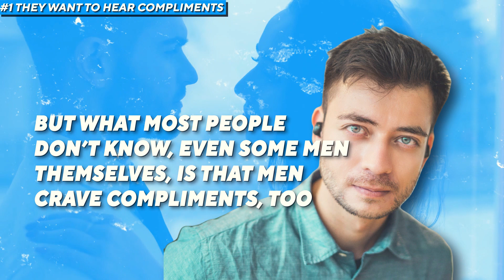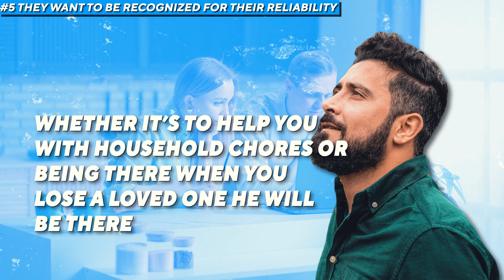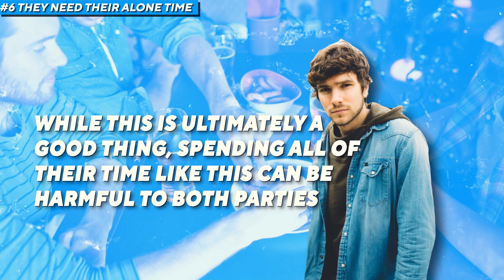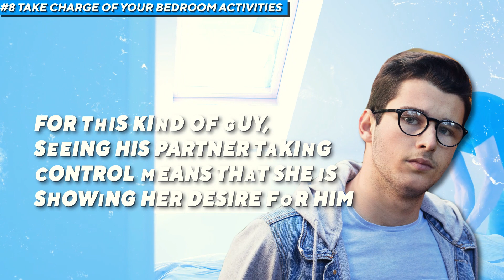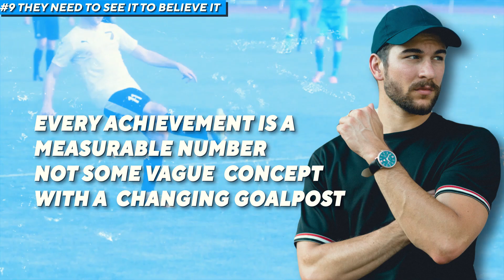11 Things Men Wished You Knew About Them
What things do men want women to know about them? What secrets do men hide from women? what are the things men wish women knew? in this video we answer all these questions and you will learn the exact things men wish women knew, with the power of digital wonder. These things men wish women knew will teach you how men think and what men want women to know in a relationship without needing to tell them.